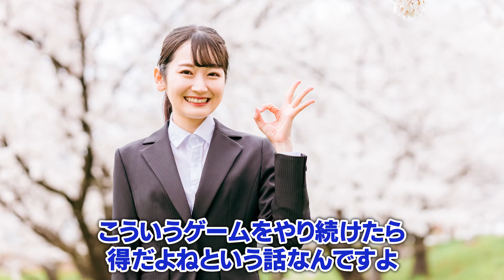【有料級】起業する適切なタイミングを教えます